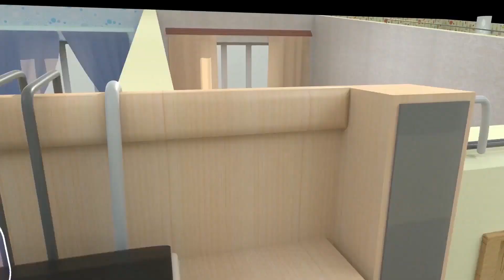Халявный линкор СССР.Октябрьская Революция. [World of Warships]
Октябрьская Революция. Подарочный линкор СССР [World of Warships]
Очень скоро, в честь дня ВМФ, в мире боевых кораблей стартанет серия боевых задач, призом за выполнение которых, будет премиумный линкор СССР.  Чем хорош этот советский корабль и на сколько он похож на линкор Николай 1, я расскажу в этом предобзоре.